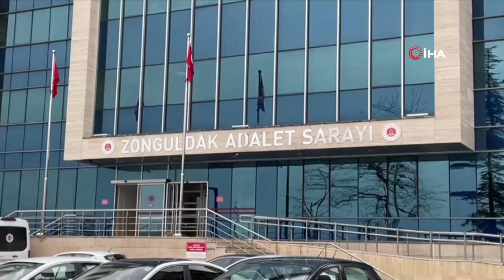MADEN SUÇLARI SORUŞTURMA BÜROSU KURULDU